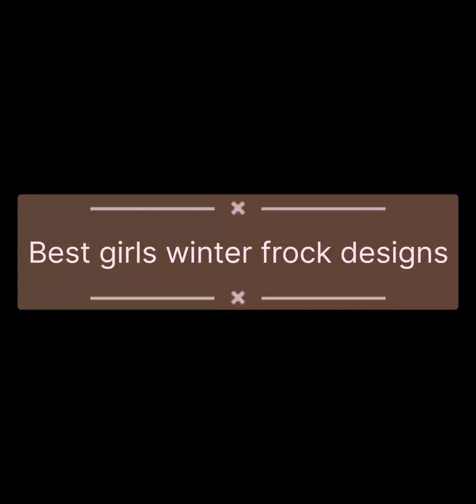Best girls winter frock designs